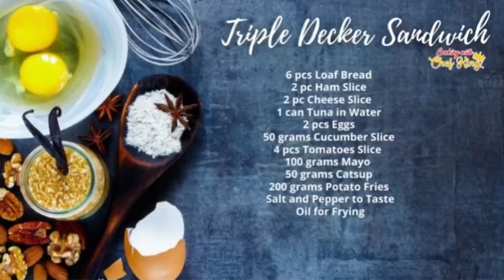TRIPLE DECKER SANDWICH | ERICKA PINEDA